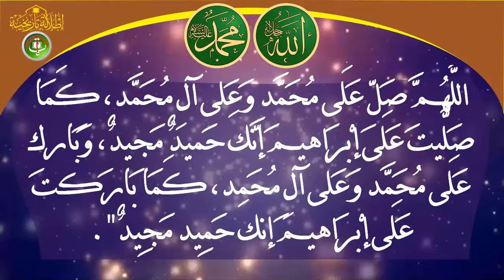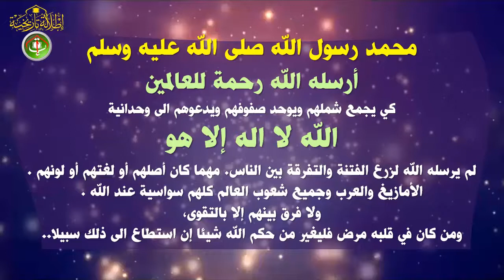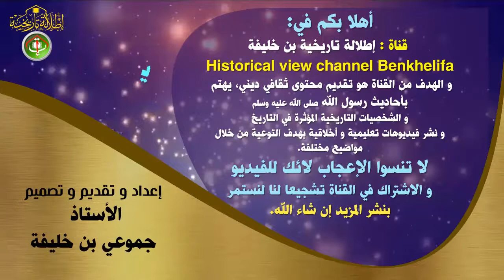أحاديث النبي، فتن أخر زمان ،ياتي على أمتي زمان 02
نقدم هذه الفيديوهات لأحاديث النبي محمد صلى الله عليه وسلم، على فتن أخر زمان قال: يأتي على لأمتي زمان، أي زمن الفتن، اللهم نجنا من فتن أخر الزمان. و الرسول الكريم لم يكن فاحشا و لا متفحشا، وما كان جبارا و لا متكبرا، أنما كان كبير القلب و الخلق العظيم، و الصادق لربه و لعباده ليس للمسلمين فقط و انما بعث بالحق و رحمة للعالمين لكل الناس.و الغرض من احاديث رسول الله هي ان يستيقظ الناس و يرجعوا الى احاديث النبي محمد صل الله عليه وسلم،  و كتاب الله قال النبي صلى الله عليه وسلم: (إني تارك فيكم ما لن تضلوا كتاب الله وسنتي) وفي هذه السنوات نلاحظ بأن الناس لا تبالي بأخلاق الرسول العالية .و ما كان الرسول عنيفا و لا متكبرا ويعتبر مثال للتواضع و الاخلاق العالية.لهذا نقول للناس عندما نغضب اشد الغضب فلنتصرف ونغضب بأخلاق رسول الله.